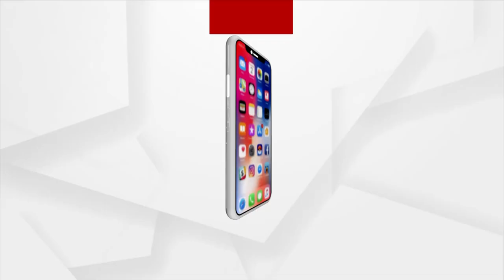ଆଠଗଡରେ କମୁନି କୋରୋନା ସଂକ୍ରମଣ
ଦେଶ ରେ କରୋନା ଗ୍ରାଫ ଖସୁଥିବା ବେଳେ ଆଠଗଡ ରେ ତାହା ଦେଖିବାକୁ ମିଳୁନାହିଁ, ତାହା ଫଳରେ ଗ୍ରାମାଞ୍ଚଳ ଗୁଡିକରେ ସଂକ୍ରମଣ ବୃଦ୍ଧି ପାଉଛି, ଏହାକୁ ଦୃଷ୍ଟିରେ ରଖି ଆଠଗଡ ବ୍ଲକ ର ବ୍ରହ୍ମପୁର ଗୋଷ୍ଠି ସ୍ୱାସ୍ଥ୍ୟ କେନ୍ଦ୍ର ତରଫରୁ ଗ୍ରାମାଞ୍ଚଳ ଗୁଡିକରେ ସ୍ଵାସ୍ଥ୍ୟ କର୍ମି,ଆଶା, ଅଙ୍ଗନବାଡି କର୍ମି ମାନେ ଘରକୁ ଘର ବୁଲି ସଚେତନତା କରୁଛନ୍ତି